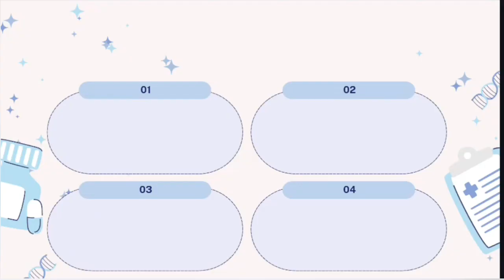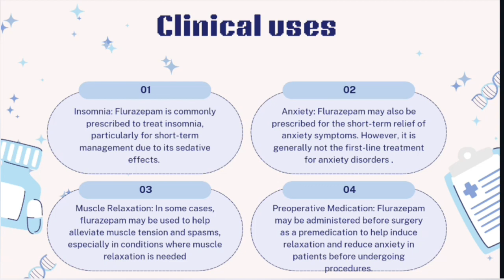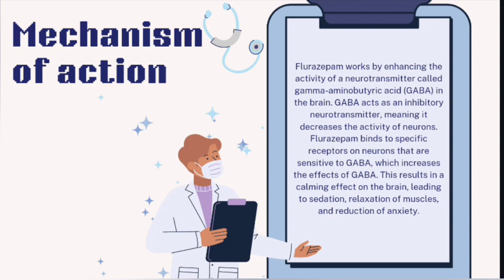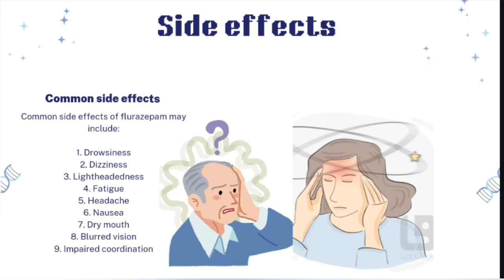flurazepam | Uses, Dosage, Side Effects & Mechanism of action | Full review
This video is about flurazepam | Uses, Dosage, Side Effects & Mechanism of action | Full review by @lecturesbyanayakmu
Questions and query:
flurazepam,
flurazepam tablet,
flurazepam pharmacology,
flurazepam 30 mg bangla,
flurazepam 30 mg,
lorazepam tablet,
flurazepam brand name,
flurazepam side effects,
flurazepam half life,
dalmane (flurazepam),
flurazepam dosage,
flurazepam generic name,
flurazepam drug class,
flurazepam brand,
flurazepam hydrochloride,
flurazepam,
flurazepam 30 mg,
flurazepam pharmacology,
benzodiazepini,
citalopram vs fluoxetine,
dofetilide,
effexor 150mg,
effexor medication,
flubromazolam,
flumazenil pharmacology,
haldol 5 mg,
isoproterenol,
fluoxetine dosage,
role of norepinephrine,
venlafaxine vs sertraline,
fluvoxamine side effects,
fluanxol 0.5mg